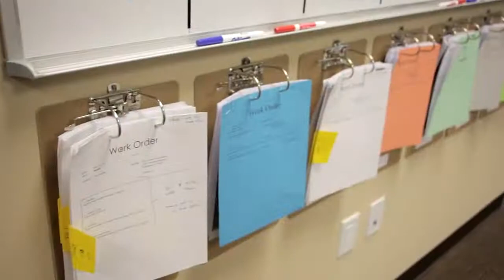Asphalt & Concrete Contractor - Parking Lot and Pavement Maintenance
Eagle Paving has helped countless businesses and property owners over the years to get the most out of their parking lot and pavement maintenance. As the region’s most trusted asphalt contractor, we have worked on a variety of projects with some of the most recognizable companies in California. Below is just a small sampling of our clients that we have worked with:

• Kimco Realty
• Qualcomm
• Sea World
• The Irvine Company
• Westfield Malls
• Legoland
• The San Diego Zoo

These companies chose Eagle Paving because we put the needs of our customers first. We deliver the best results possible without cost or schedule overruns. That is why time and time again, these respected companies and many more have chosen Eagle Paving to take care of all their asphalt & concrete contracting needs. We look forward to partnering with you!